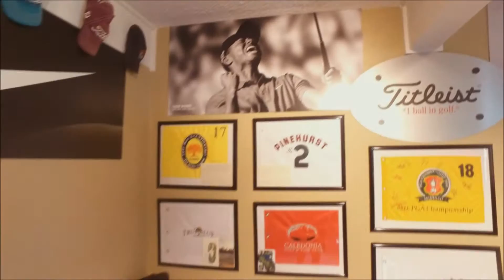Quick Shot Video - January 13th 2017